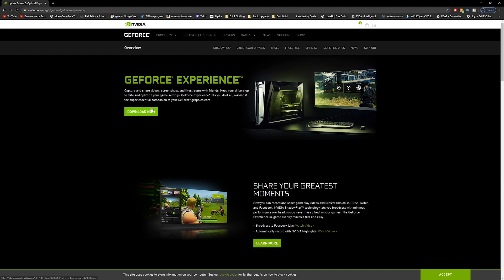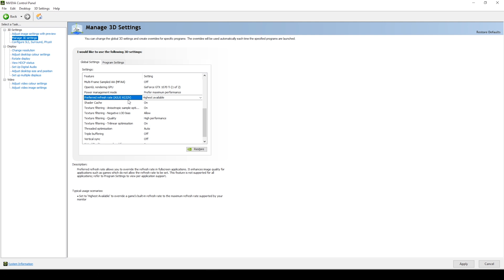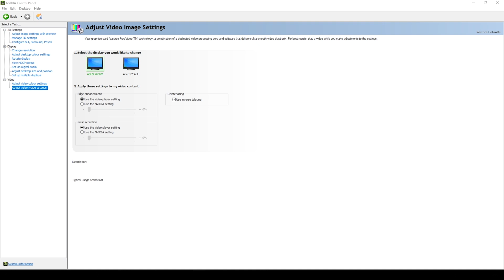Optimize Nvidia Control Panel - Gaming & Streaming 2020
So lets have a look at How To Optimize Nvidia Control Panel For Gaming & Streaming, so you can get a better visual quality and uplift in FPS.